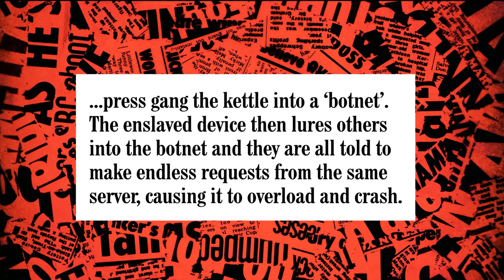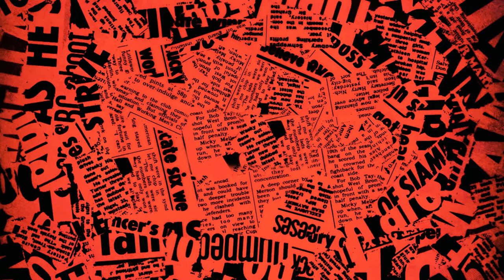Russia Hacks Into Our Kettles - Have I Got News For You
First they hack our kettles, next they'll be hacking Ian Hislop.